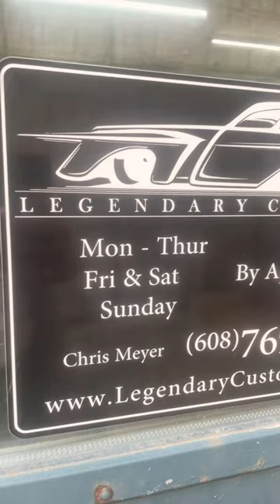Wrap that rascal!